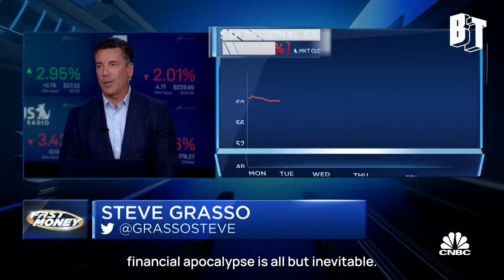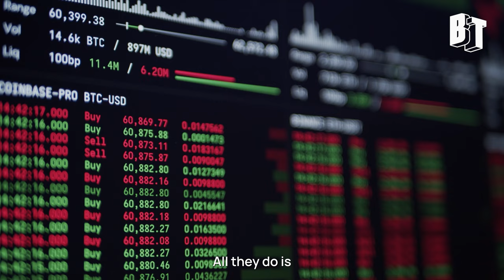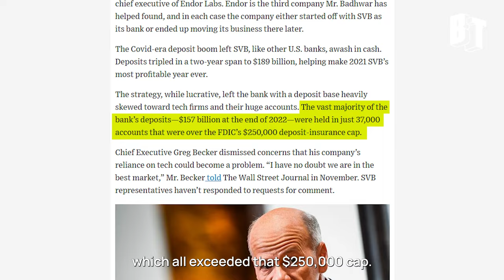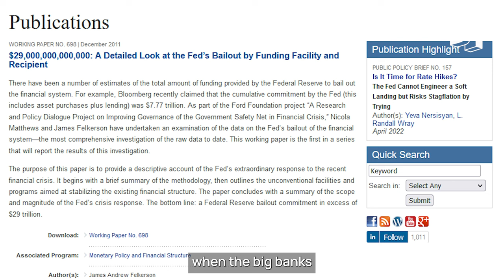No, Silicon Valley Bank Shouldn’t Get a Bailout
In fact, the economy would be far better off if the government bailed out the people instead of venture capital.

BT’s Kei Pritsker explains why finance capital contributes nothing but holds the rest of us hostage.